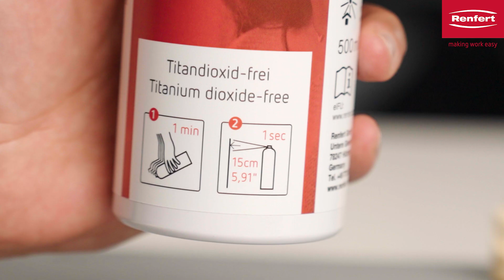Renfert-Scanspray classic | richtig sprühen